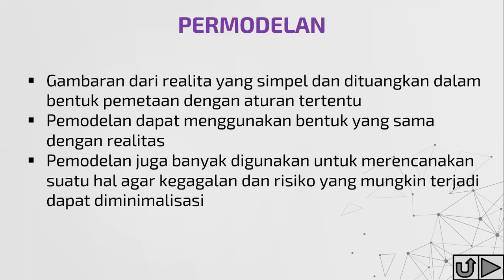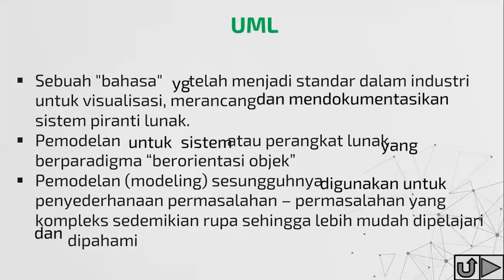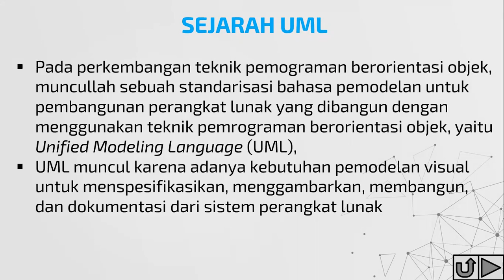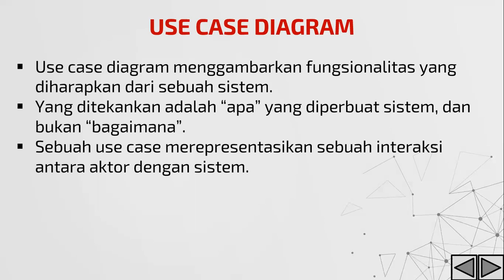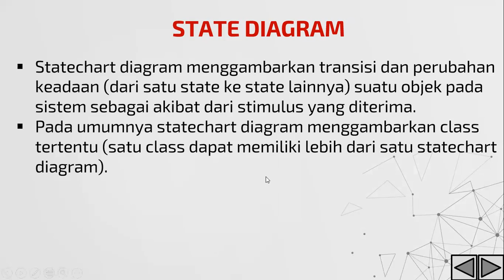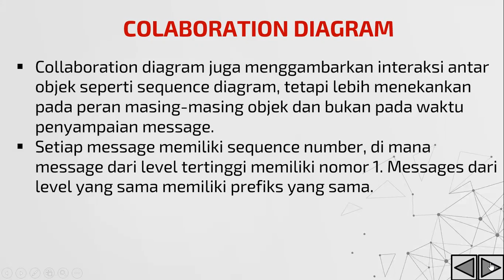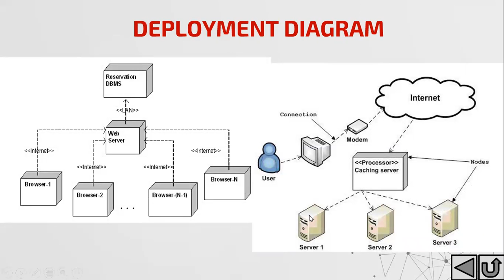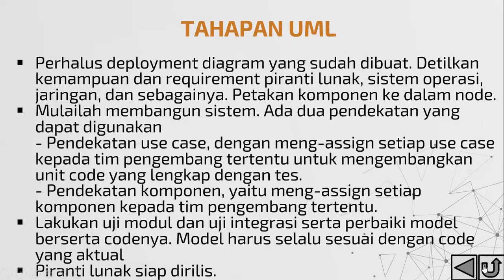ANALISA DESAIN SISTEM INFORMASI ENTEPRISE : UML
MAteri Analisa Desain Sistem Informasi Enteprise (Unified Modeling Language)